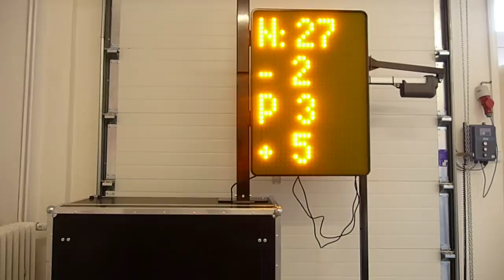ELECTRONIC TIMING BOARD CL4EB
Demonstration of CASELINER.eu /  ELECTRONIC LED TIMING BOARD CL4EB / ELECTRONIC SLIDING SYSTEM. Sliding and position are universal for left as right direction of circuit. You can prewiew it by our web in photo gallery of products.